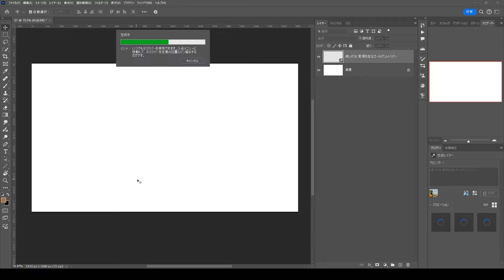ぐっと実用的になった新機能「画像を生成」と「参照画像」の使い方【簡単なのにすごい! Photoshop 1分講座】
2024年7月のアップデートでPhotoshopの生成AI機能が強化されました。中でもこれまでベータ版にあった「画像を生成」が正規版に実装され、Photoshopの生成AI機能がぐっと実用的になりました。画像を生成」は現状のAdobe Firefly最新モデル「image 3 モデル」を使用しており従来のPhotoshop生成AI機能「生成塗りつぶし」よりも精度の高い生成が可能です。今回はその「画像を生成」の使い方を解説します。

【本チャンネル “PAD” について】
PC Watch、AKIBA PC Hotline!、DOS/V POWER REPORTが共同でお届けするPCハードウェアと関連情報の専門チャンネルです。完成品PC、自作PC、パーツ、周辺機器などを専門媒体ならではの視点で掘り下げます。コンテンツを続々追加予定。
［PC Watch公式］［AKIBA PC Hotline!公式］［DOS/V POWER REPORT公式］